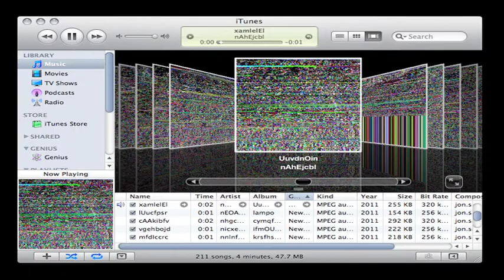iTunesLib vr. highly d/effective